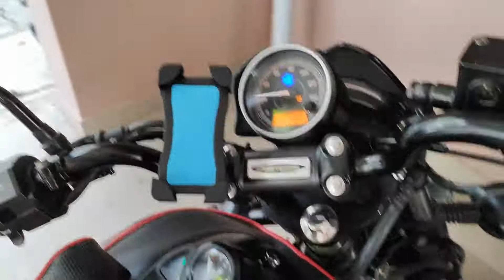Restaurant style chilli chicken and Mutton| Mop for home Cleaning| Spin Mop| Pravin vlogs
Hi Guys today's vlog we made chilli chicken and Unboxed house cleaning mop.